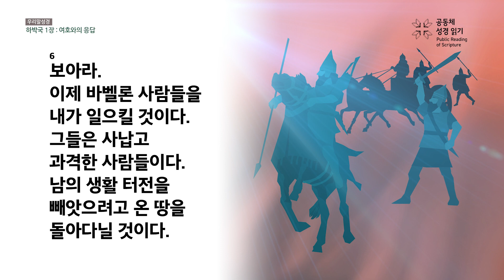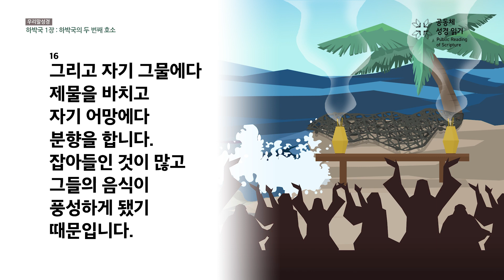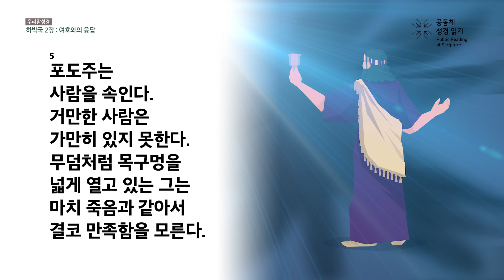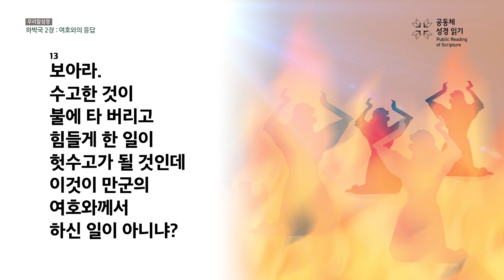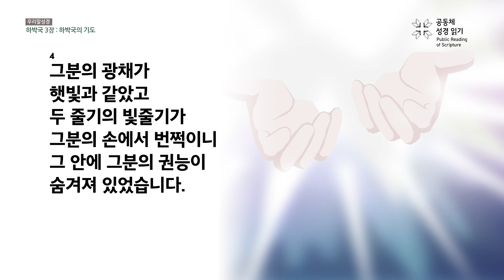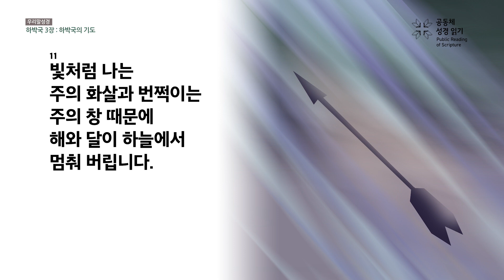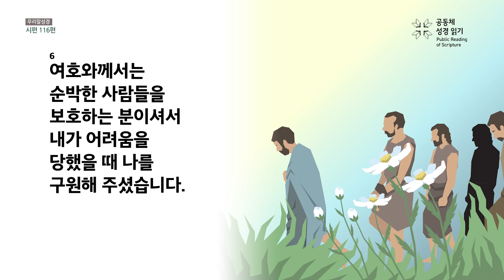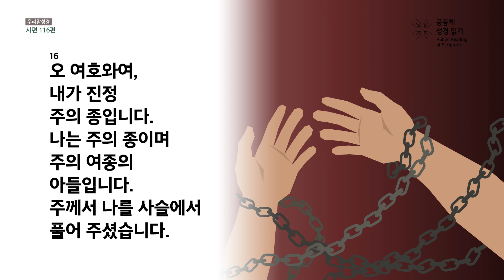[우리말 성경] 공동체성경읽기_365일 PRS_9월 28일_271일차(합 1-3, 시 116편)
하박국 1-3장, 시편 116편